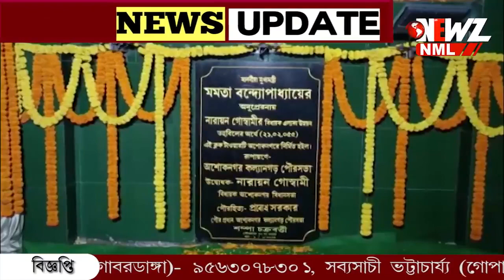"তুমি বন্ধু কালা পাখি" গেয়ে মঞ্চ মাতালেন বিধায়ক‌।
"তুমি বন্ধু কালা পাখি" গেয়ে মঞ্চ মাতালেন বিধায়ক‌। অশোকনগরে ক্লক টাওয়ার উদ্বোধনের মঞ্চে এসে গান শোনান স্থানীয় বিধায়ক নারায়ণ গোস্বামী।